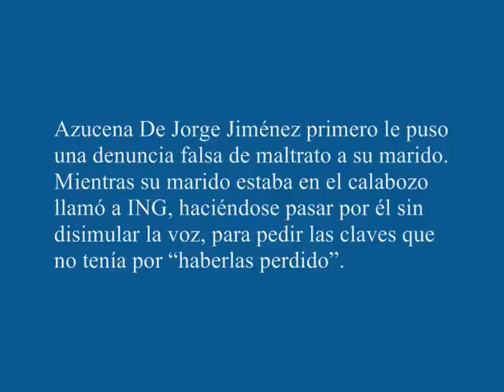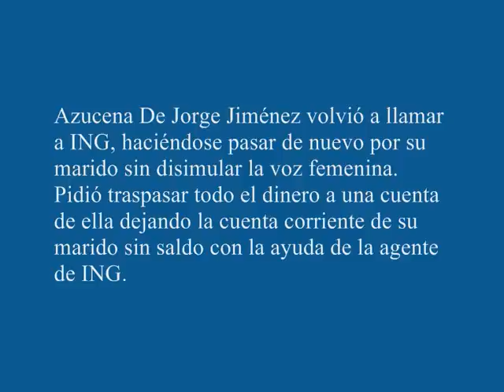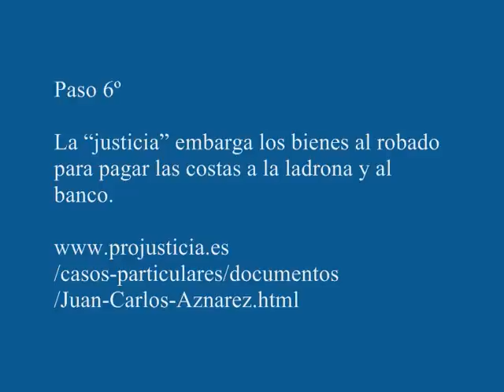Projusticia. Guarda tu dinero en ING y se lo darán a otra persona. 01-02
Guarda tu dinero en ING y se lo darán a otra persona.
El protocolo de seguridad de ING o cómo jugar con el patrimonio ajeno.
Paso 1
Llamas haciéndote pasar por otra persona.
No hace falta disimular la voz. Basta con saber unos pocos datos del titular de la cuenta fácilmente asequibles.
Como hizo Azucena De Jorge Jiménez.
Azucena De Jorge Jiménez primero le puso una denuncia falsa de maltrato a su marido. Mientras su marido estaba en el calabozo llamó a ING, haciéndose pasar por él sin disimular la voz, para pedir las claves que no tenía por "haberlas perdido".
ING le mandó las claves a su domicilio en correo postal normal sin certificar.
Luego Azucena De Jorge Jiménez cogió el correo de su marido (ya expulsado de su casa), lo abrió y vio las claves.
Azucena De Jorge Jiménez volvió a llamar a ING, haciéndose pasar de nuevo por su marido sin disimular la voz femenina. Pidió traspasar todo el dinero a una cuenta de ella dejando la cuenta corriente de su marido sin saldo con la ayuda de la agente de ING.
Paso 2
El robado denuncia los hechos por los delitos de robo, suplantación de identidad, estafa y violación del secreto de las comunicaciones. Por su parte ING no ha custodiado el dinero y se lo ha dado a una tercera persona que además es de otro sexo.
Paso 3
En el juicio el representante de ING no sólo no reconoce el penoso sistema de seguridad del banco sino que alardea de la consistencia del mismo pese a los hechos objeto de juicio.
El fiscal pide condena para la ladrona y para el banco.
Paso 4
El juzgado absuelve a la ladrona y al banco de todos los delitos.
El juzgado condena en costas al robado. Esto es, ha de pagar a la ladrona y al banco. Cornudo y apaleado.
Paso 6
La "justicia" embarga los bienes al robado para pagar las costas a la ladrona y al banco.

NO GUARDES TU DINERO EN ING